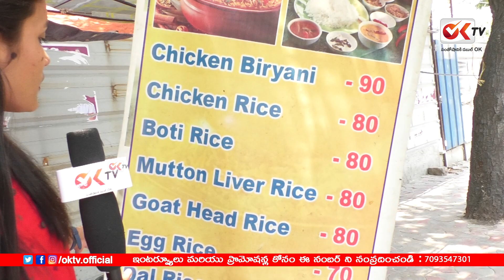Hard Working Women Selling Cheapest Roadside Unlimited Meals | Non Veg Meals | ok tv